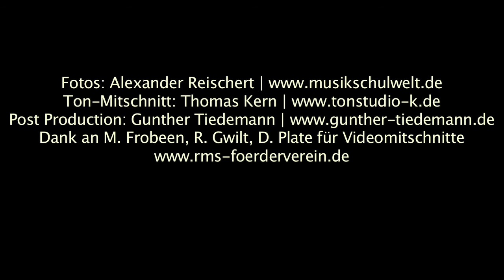"Peter Gunn Theme" Celloversum 2014 RMS CELLO BIG BAND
CELLOVERSUM 2014 "The Blues Brothers" -- RMS CELLO BIG BAND, Leitung: Ulrike und Gunther Tiedemann | 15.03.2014 Hochschule für Musik und Tanz Köln | "Peter Gunn Theme" (Henry Mancini), Arr.: Gunther Tiedemann

Solisten: Andreas Gwilt, Gabriel Hamsen,
Valerie Rathmann, Lukas Schäfer